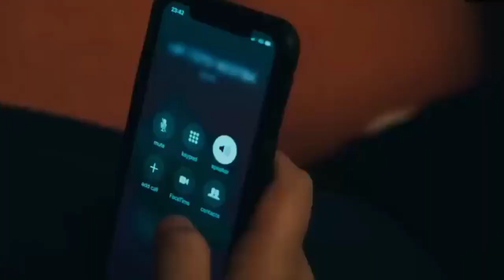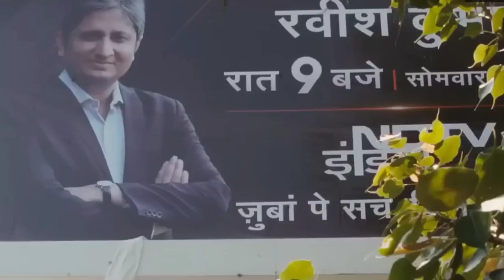Ravish Kumar Film Official Trailer | While We Watched | Vinay Shukla